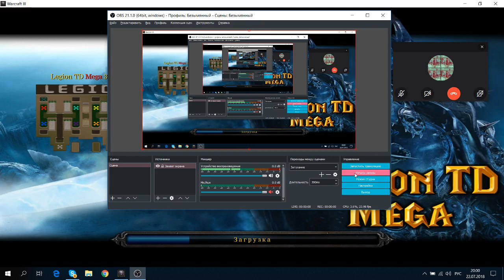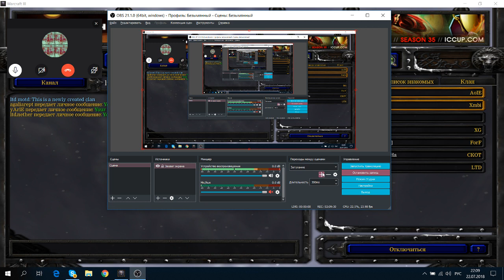LTD LIGA 4x4 GRAND FINAL team juk-888 vs team Spartan last part.